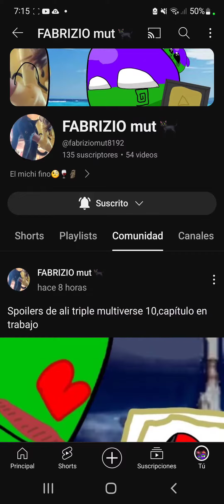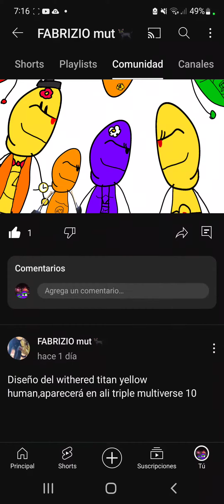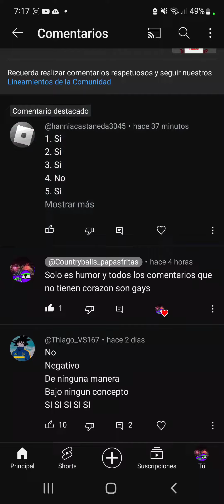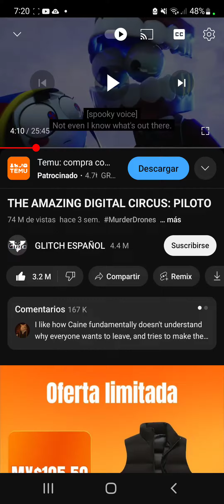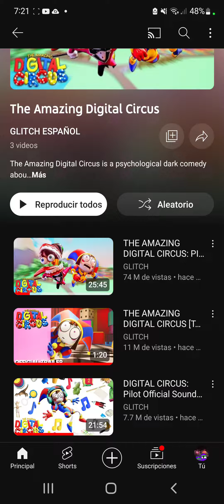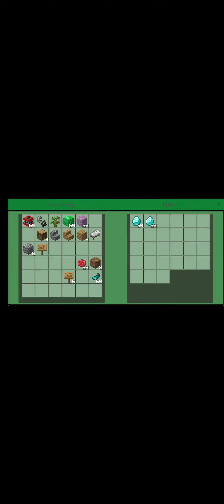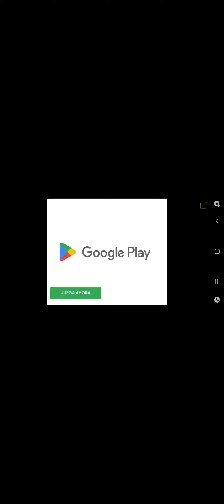esperando ali triple 10 (parte 1)